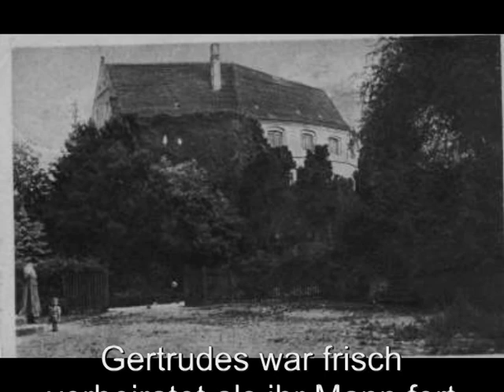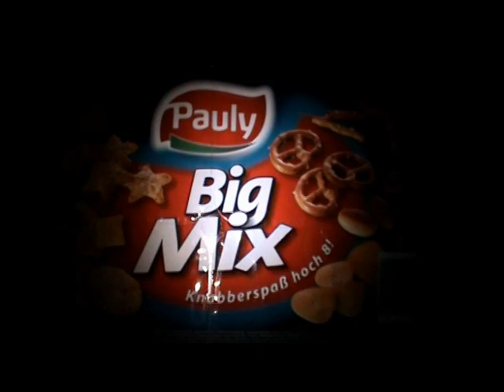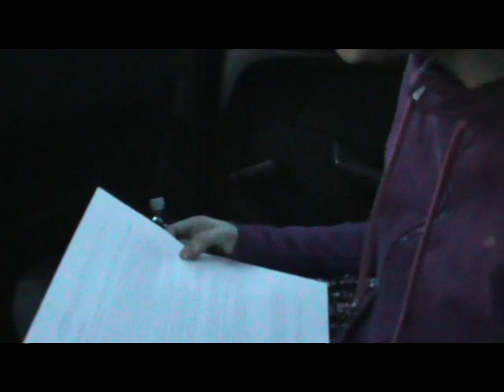Paralysiert - der Film - Teil 1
Der 1. Teil des Filmes "Paralysiert". Bei diesem Film handelt es sich um ein Probeprojekt der mm-movie-production. 4 Jugendliche, 2 Kameras und sie haben keine Ahnung, was sie dort erwartet...